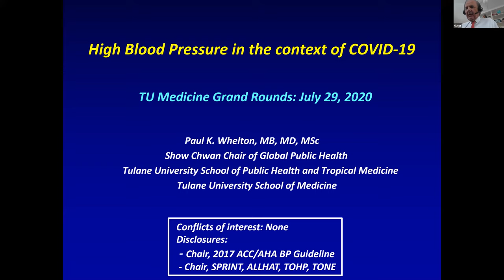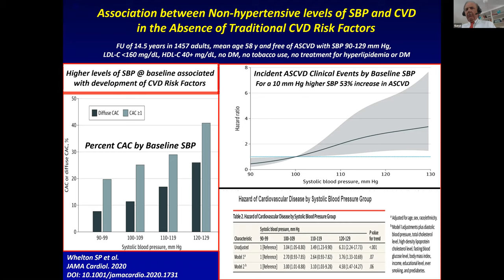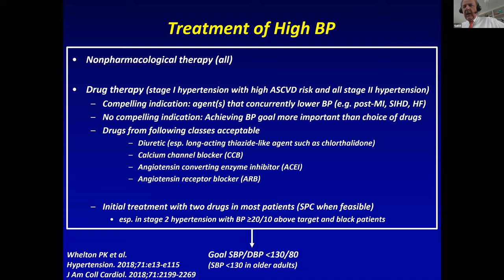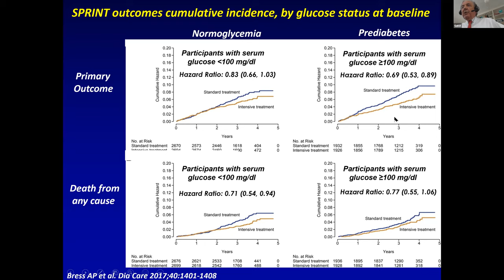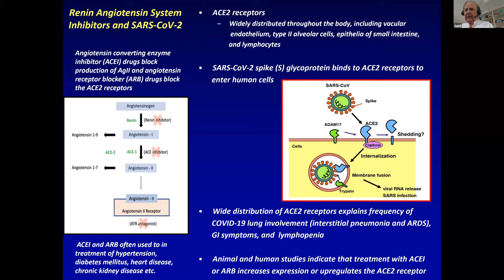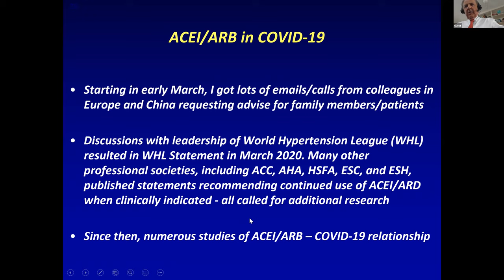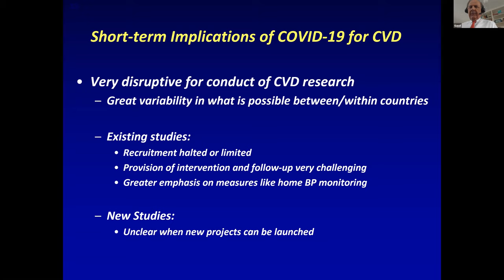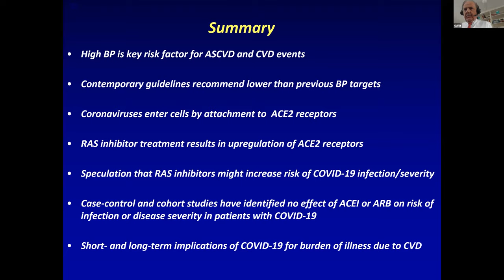High Blood Pressure in the context of COVID-19 | Grand Rounds July 29, 2020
Deming Department of Medicine
Presents
Medicine Grand Rounds

“High Blood Pressure in the context of COVID-19”

Paul K. Whelton, MD, MSc
Show Chwan Health System Endowed Chair in Global Public Health
Tulane School of Public Health and Tropical Medicine

12:00pm - 1:00pm

This activity has been approved for AMA PRA Category 1 Credits ™.